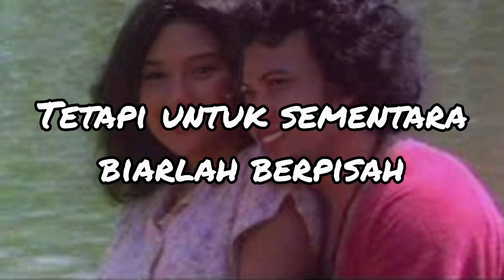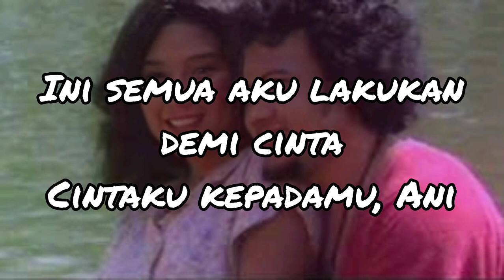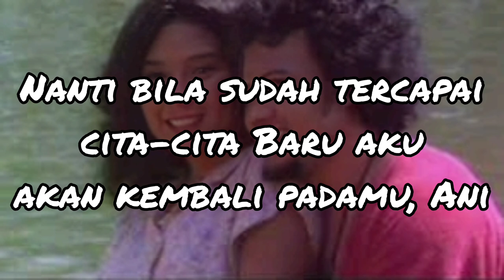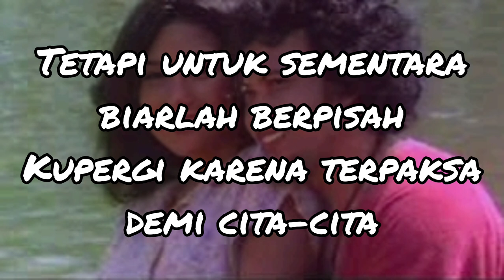ani (Roma irama+lirik)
Lagu populer
Tanda tangan

Situs web
rhomairama.info
Karier musik
Nama lain
Raja Dangdut
Genre
dangdut
Instrumen
Vokalgitar
Tahun aktif
1958–sekarang
Label
SonetaFalconBlackboardGPHPMusica Studio'sSuria
Artis terkait
Soneta GroupA. RafiqElvy Sukaesih

Oma Irama yang populer dengan nama Rhoma Irama (lahir 11 Desember 1946) adalah seorang penyanyi dangdut Indonesia, pencipta lagu dan gitaris keturunan Sunda.

Rhoma Irama
Rhoma Irama gives lecture.jpg
Rhoma Irama saat berceramah di Palembang, 2015
Anggota Dewan Perwakilan Rakyat
Masa jabatan
1 Oktober 1997 – 1 Oktober 1999
Presiden
Soeharto
B.J. Habibie
Grup parlemen
F-KP
Daerah pemilihan
Jakarta
Informasi pribadi
Lahir
Oma Irama
11 Desember 1946 (umur 75)
Tasikmalaya, Jawa Barat, Indonesia
Partai politik
Golkar[1]
Suami/istri
Veronica Agustina (bercerai)
Ricca Rachim
Angel Lelga (bercerai)
Marwah Ali
Anak
Perkawinan dengan Veronica:
Debbie Veramasari
Vicky Zulfikar
Romy Syahrial

Perkawinan dengan Marwah Ali:
Ridho Irama
Nazila
Pekerjaan
Penyanyi-penulis lagupemusikproduser rekamanpendakwahpengusahapemeran

Mulai akhir 1960-an, ia memulai karir musiknya sebagai Rhoma Irama sebagai bagian dari band pop Orkes Melayu Purnama, merintis beberapa elemen musik dangdut. Dia kemudian membentuk bandnya Soneta Group, mencapai banyak kesuksesan musik dengan gaya dangdut inovatif yang menggabungkan pengaruh Barat, Melayu, dan Bollywood.

Dari akhir 1970-an, ia mulai berubah menjadi gaya yang lebih berorientasi Islam, memimpin budaya musik populer yang saleh[2]. Selama puncak ketenarannya di tahun 1970-an, ia dijuluki "Raja Dangdut" dengan Grup Soneta-nya.[3]

Ia juga membangun karirnya di industri film. Ia juga aktif di arena politik, dengan riwayat bergabung dengan kampanye untuk Partai Persatuan Pembangunan (PPP).